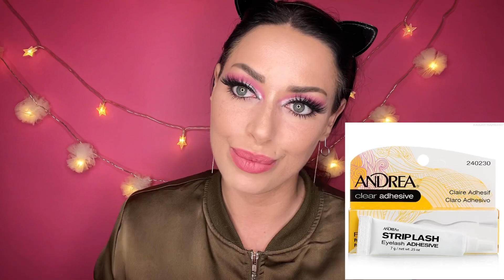КАК ЯРКО НАКРАСИТЬ ГЛАЗА ТЕНЯМИ | ЯРКИЙ МАКИЯЖ ГЛАЗ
🍦ПРИВЕТ ВСЕМ!🍦
В этом видео я покажу как создать яркий макияж  с помощью 9ти цветной палетки теней ISCREAM YUMMY ТОН  01 blackberry.
Подробные фото в моей группе в ВК😘.